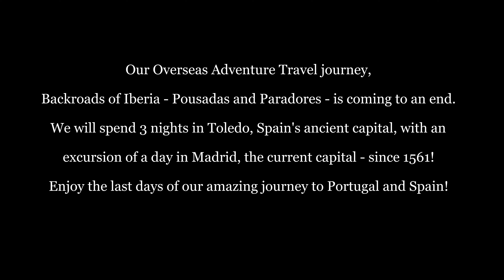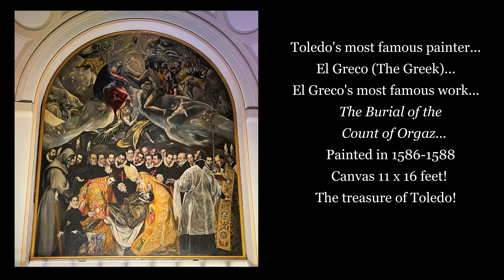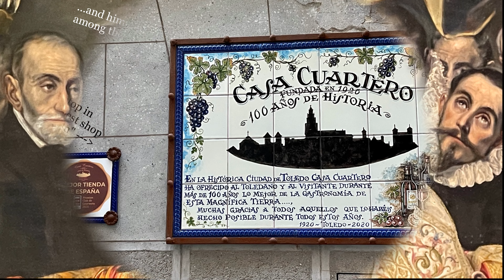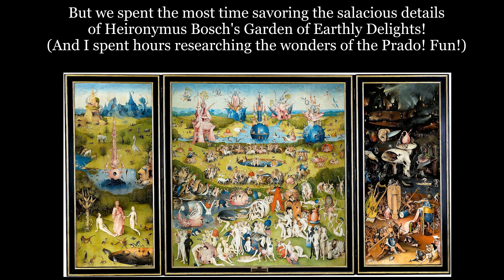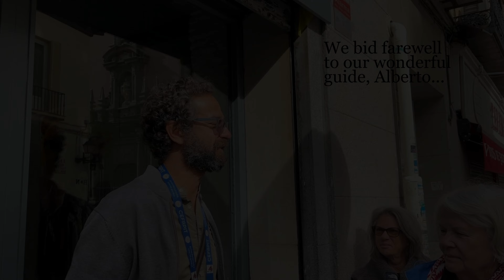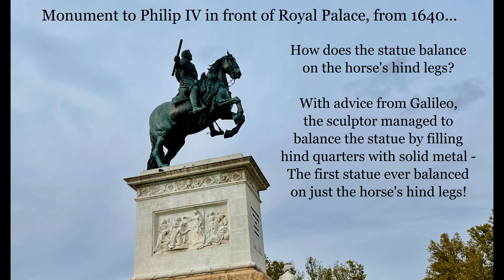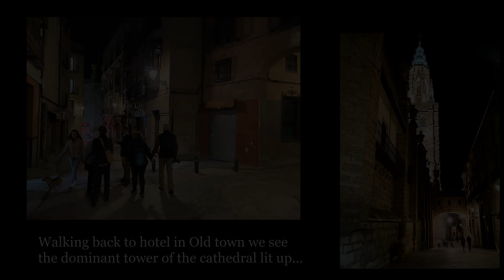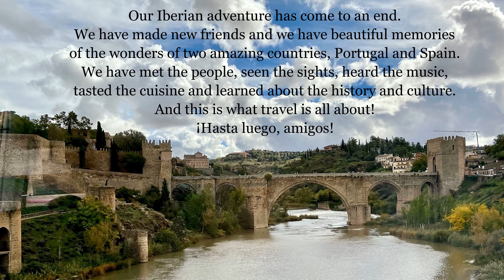Toledo & Madrid Spain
We finished our Overseas Adventure Travel trip, Backroads of Iberia, in the heart of Spain...Madrid, the capital, and Toledo, the ancient capital.  This video captures the essence of these 2 beautiful, historically rich, cities.  Come, join us in our journey!